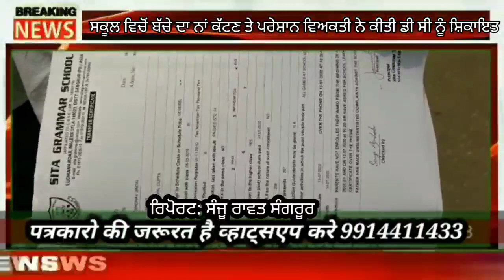ਸਕੂਲ ਵਿਚੋਂ ਬੱਚੇ ਦਾ ਨਾਂ ਕੱਟਣ ਤੇ ਪਰੇਸ਼ਾਨ ਵਿਅਕਤੀ ਨੇ ਕੀਤੀ ਡੀ ਸੀ ਨੂੰ ਸ਼ਿਕਾਇਤ